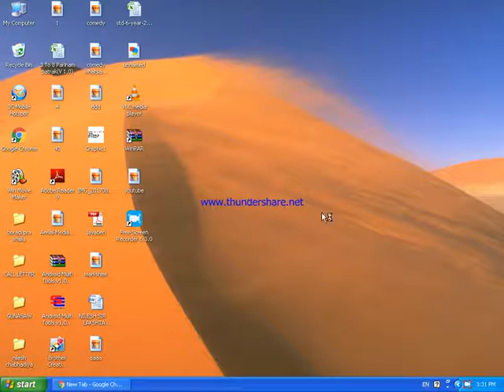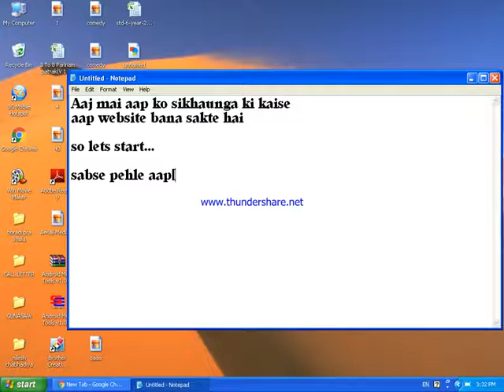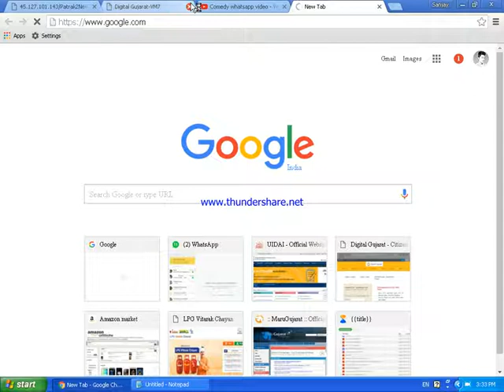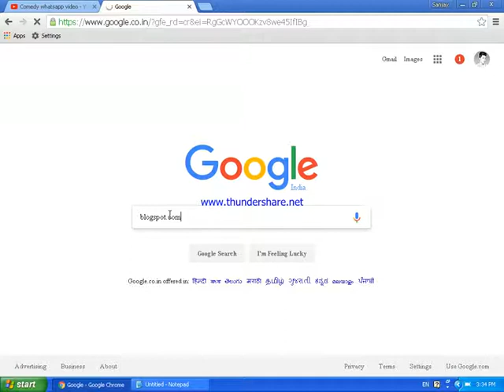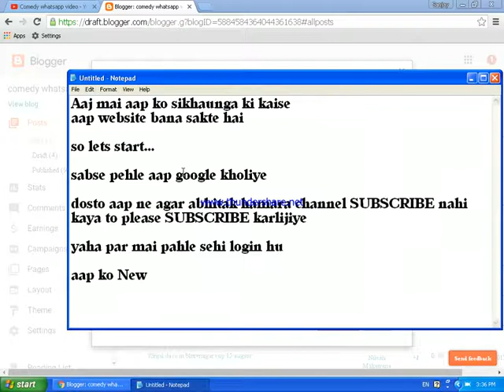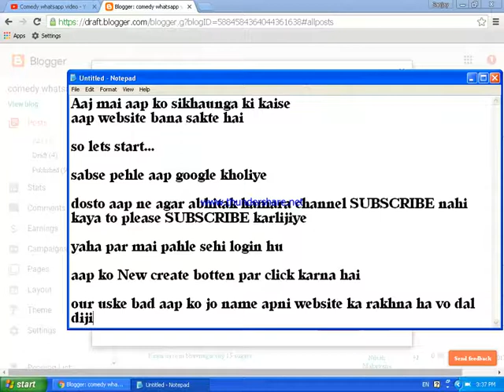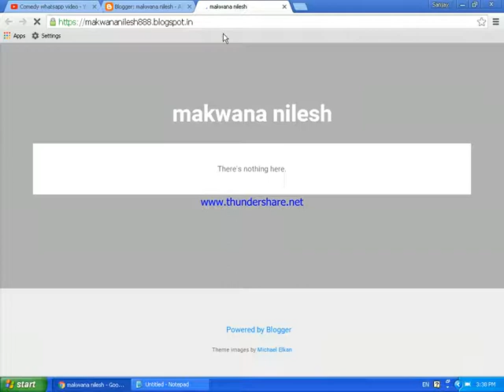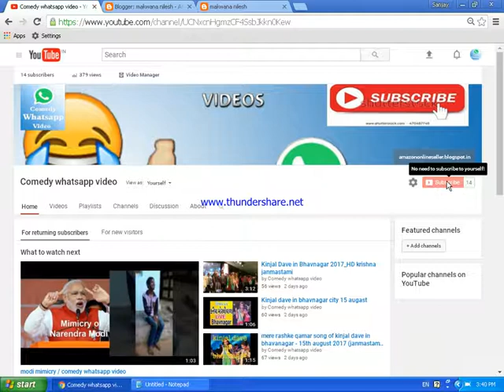How to create Website / free website kaise banaye in hindi